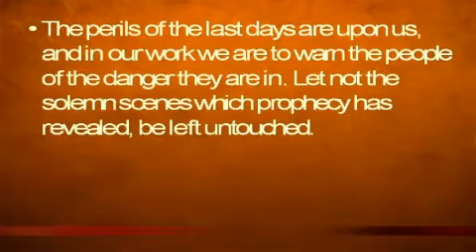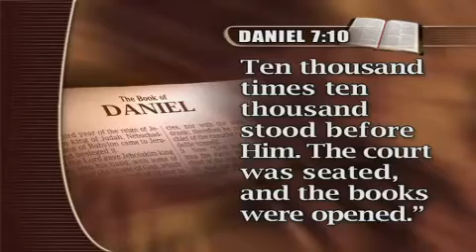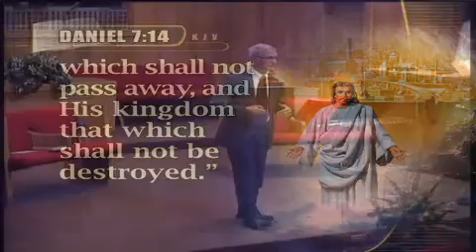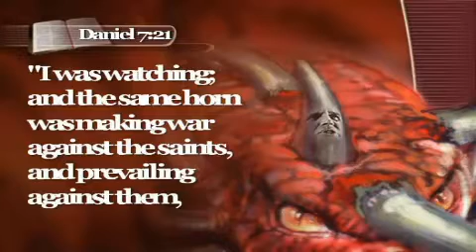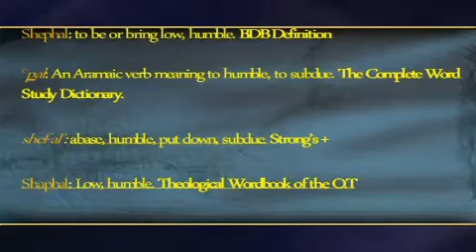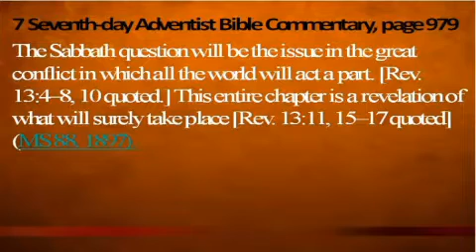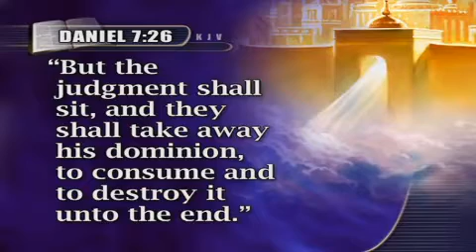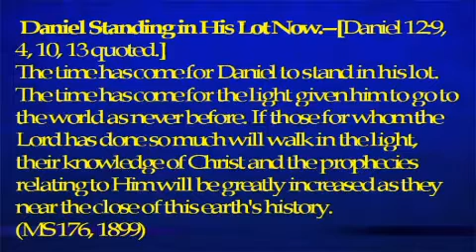Daniel chapter 7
Sermon about Daniel 7